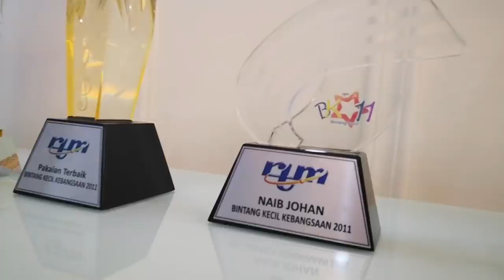Rumah Pertama Masyitah Masya?!! VLOG : Home Tour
Rumah Pertama Masya ..Alhamdulillah ,setelah sekian lama masya berkerja keras,akhirnya impian masya nak ada rumah sendiri tercapai gak..Jadi kalau masya boleh,insyaallah korang pun boleh !